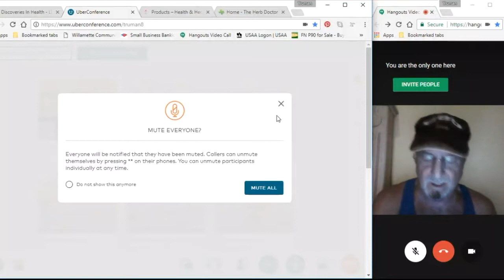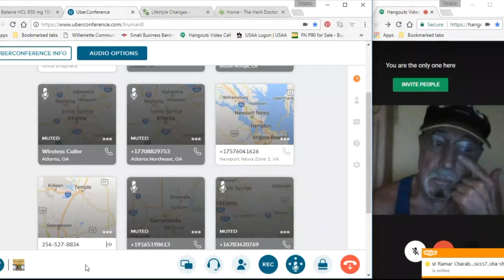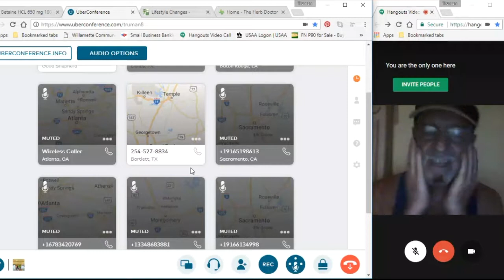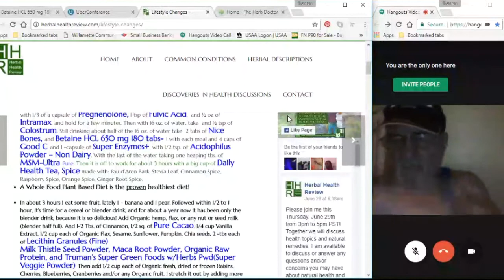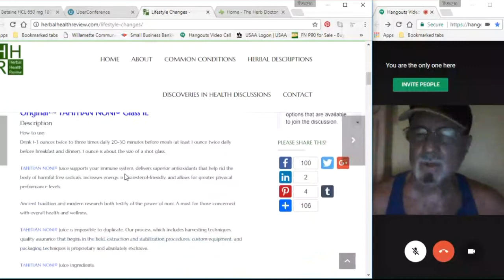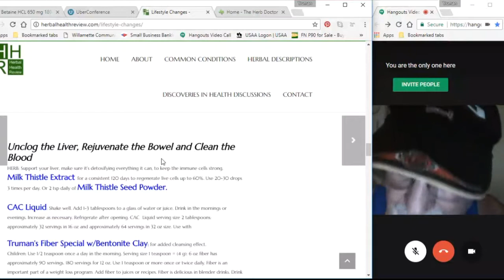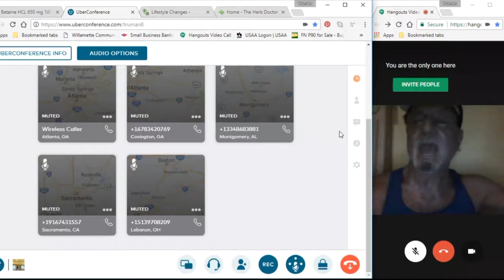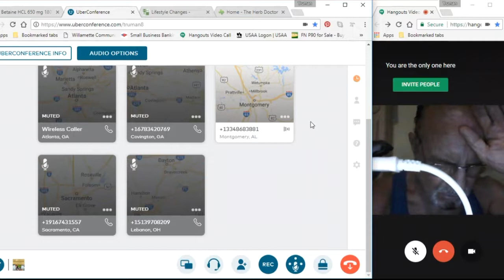Discoveries in Health 07 06 2017 Part 3 of 3